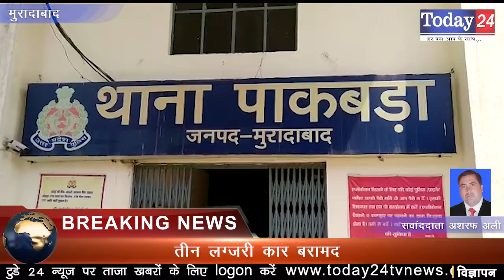अंतरराज्य वाहन चोर गैंग के दो आरोपी गिरफ्तार | Today24